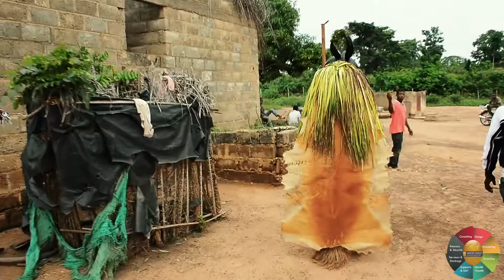GOLY DE BOUAKE à ABAYANSI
La Danse Goly dans toute sa splendeur en Pays Baoulé. Elu meilleur GROUPE de DANSE GOLY, quatre fois de suite à plusieurs concours nationaux culturels, Le GOLY de BOUAKE nous replonge dans la tradition, en pays Baoulé.